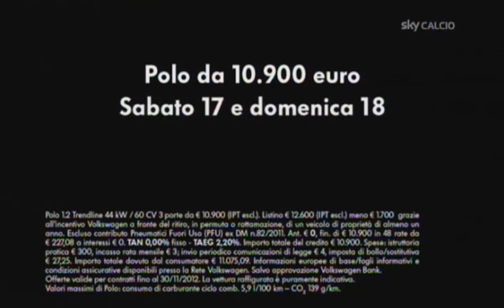Serie B Win 2012-2013 - 15ª giornata: Vicenza vs Novara (gara integrale 17.11.2012)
Vicenza (4-3-3): Pinsoglio; Brighenti (1'st Pinardi), Gentili, Camisa, Di Matteo; Padalino, Castiglia, Giandonato; Malonga (14' st Semioli),  Plasmati, Giacomelli (30' st Martinelli). A disposizione: Fortunato, Pisano, Mustacchio, Maiorino. Allenatore: Breda.
Novara (3-5-2): Bardi; Perticone (27' st Lazzari), Lisuzzo, Bastrini; Del Prete, Marianini, Parravicini (8' pt Faragò), Pesce, Alhasan; Mehmeti (38' st Piovaccari), Gonzalez.
A disposizione: Kosicky, Alborno, Ghiringhelli, Rubino. Allenatori: Perrone e Gattuso. Arbitri: Candussio di Cervignano, assistenti Raparelli e Liberti, quarto uomo Mangialardi. Reti: 21' pt Faragò (N); 17' st Castiglia (N), 24'st Gentili (V)
Note: Espulso: Del Prete al 34' st per doppia ammonizione. Ammoniti: Plasmati, Del Prete, Bastrini, Giandonato, Giacomelli, Pinardi. Angoli: 4-8. Recuperi: 3' pt, -3' st.